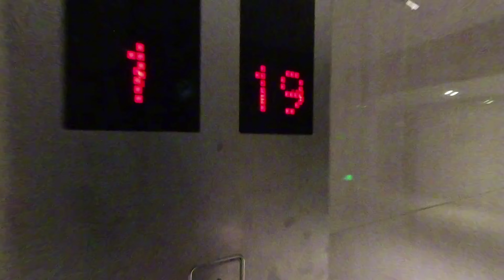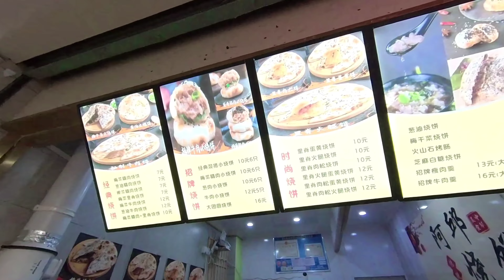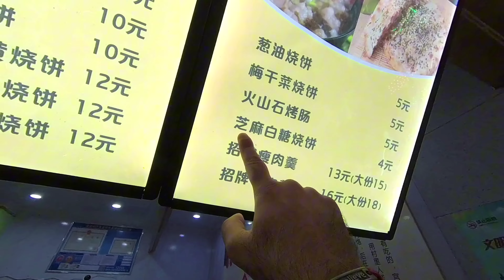Aj kya krna chaiye?🤔|chalo ghoomny chalain